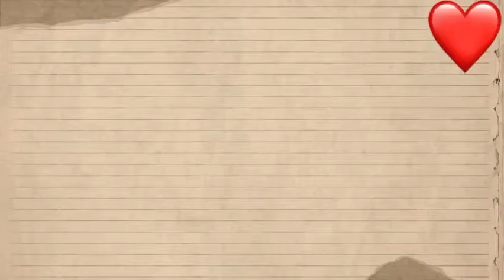Heh! Medikal’s Energy During Stage Performance Is Always Awesome(Ghana Entertainment)